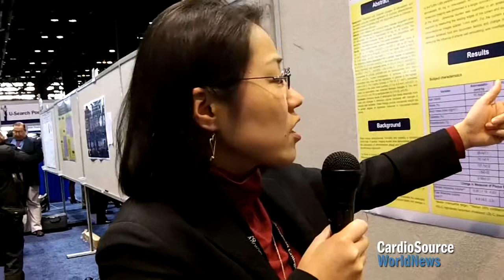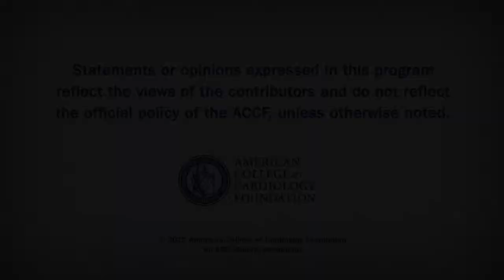Flash Lecture: High-Dose Statins and Plaque Regression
Maximal dosages of different statins produce marked regression of coronary atherosclerosis but some different effects on atheroma burden.

Kiyoko Uno, MD
Cleveland Clinic, Cleveland, OH